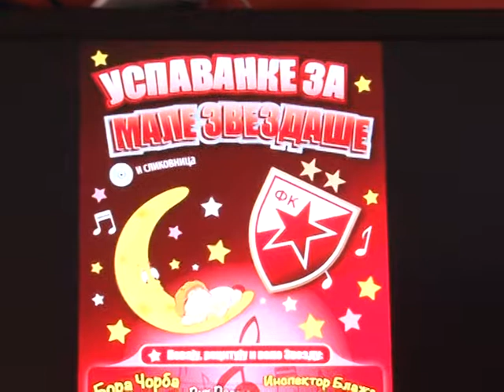USPAVANKE ZA MALE ZVEZDAŠE - promocija CD-a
Novinar Milan Rajić